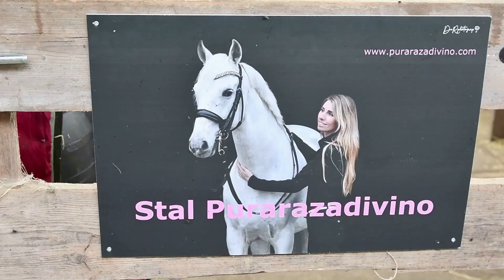Op mijn jonge HENGST Rio rijden? Op wedstrijd met Yente? En op VEULEN bezoek |Purarazadivino VLOG 71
WIE IS PURARAZADIVINO?
Hoi! Ik ben Purarazadivino/Tess de Weerdt. Op mijn kanaal neemt ik mijn volgers mee in mijn leven als professioneel ruiter. Je kunt mij onder deze naam vinden op Instagram, Tiktok en YouTube! Op mijn social media vind je al mijn paarden en dagelijkse updates uit ons leven.

Ik timmer hard aan de weg met mijn eigen paardenbedrijf. Hier hou ik mij bezig met les geven en het trainen en verkopen van diverse paarden en pony’s. Ik ben de trotse eigenaar van een aantal prachtige barokke paarden.  Momenteel rijd ik op Z niveau en focus ik vooral op het opleiden van mijn paarden.